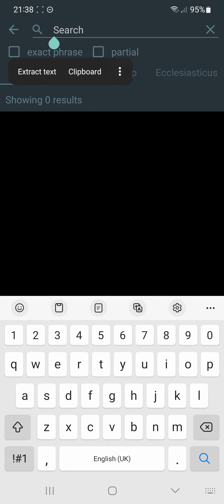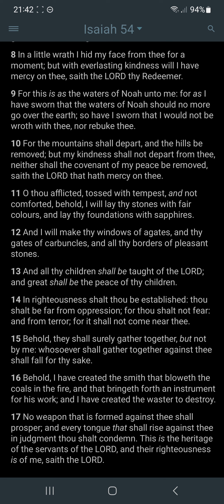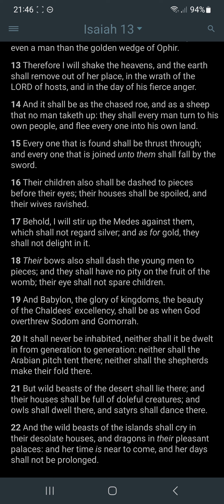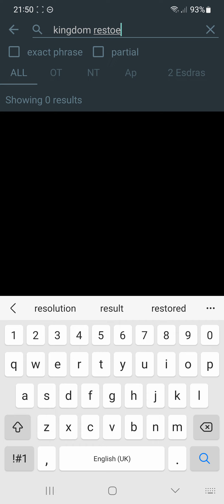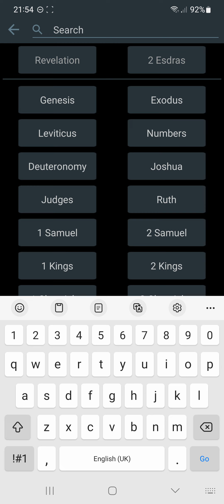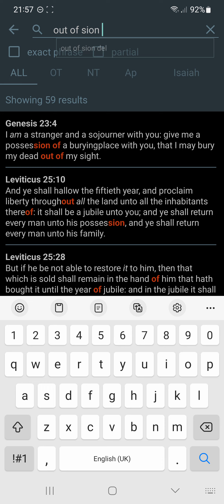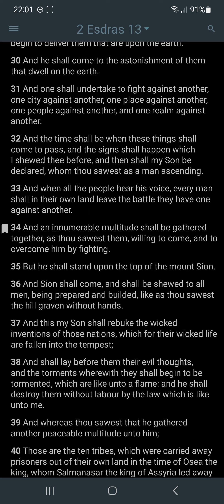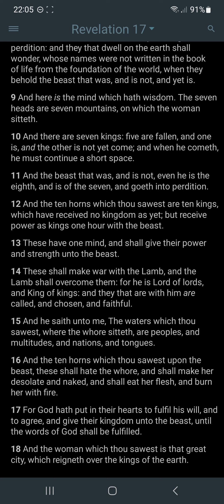Stay occupied in.........